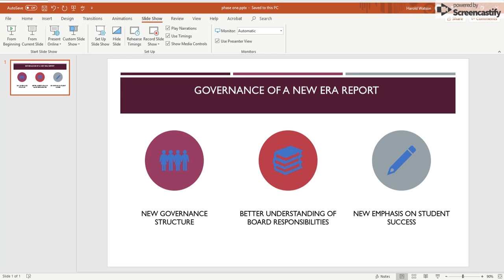Harold Watson - Phase One